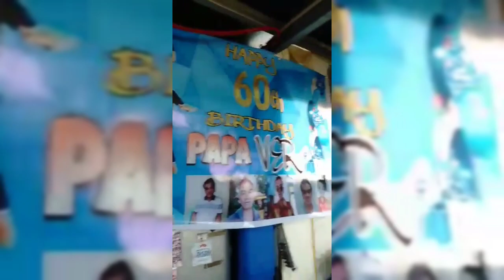Happy 60th birthday po tito,.🎂 panoorin hanggng dulo pls..😅